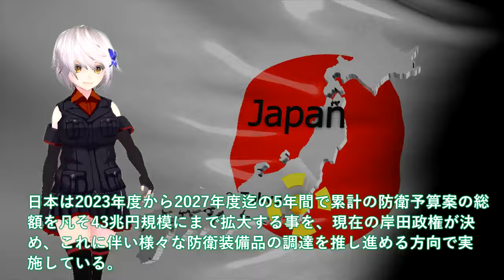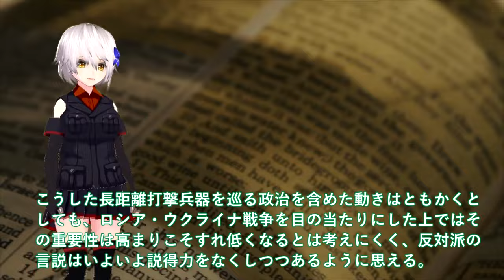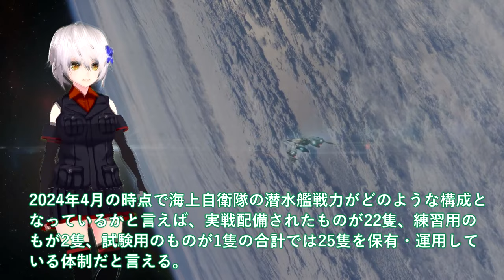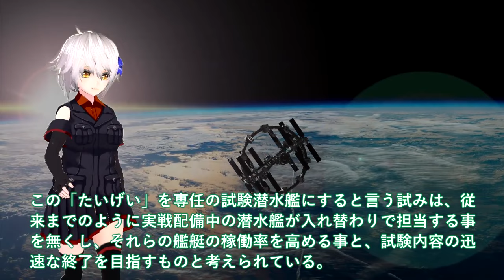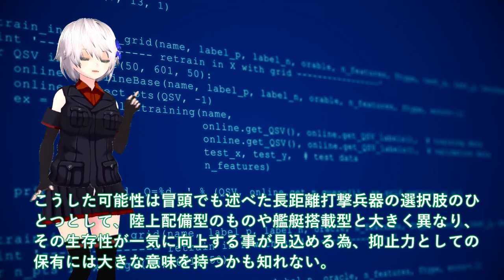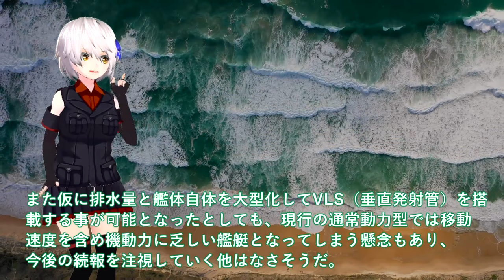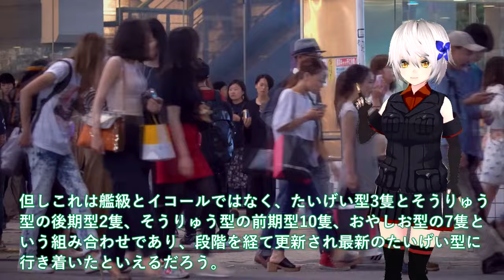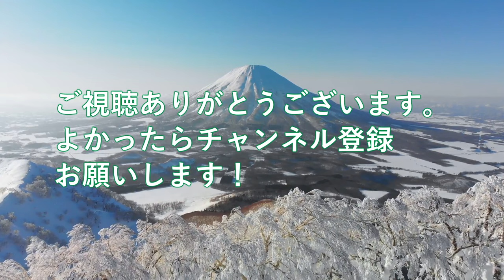【軍事解説】海自たいげい型潜水艦ついに潜航深度バレた！中国原潜日本周辺海域に侵入間近＃5年後の海自潜水艦が世界で最強に？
関連動画
進水する潜水艦。「はくげい」

引用・転載「出典：海上自衛隊ホームページ」
引用・転載「出典：航空自衛隊ホームページ」
引用・転載「出典：陸上自衛隊ホームページ」